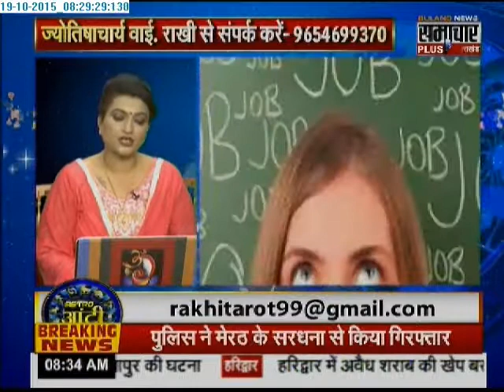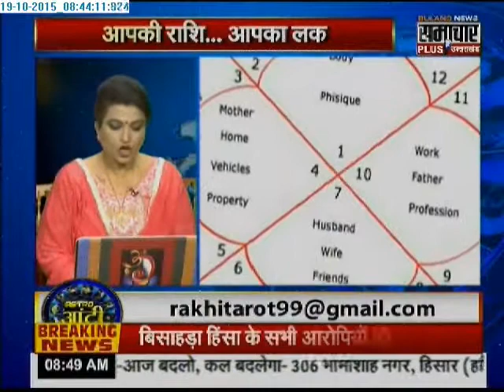Samachar Plus: Astro Aunty | 19 Oct 2015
Watch 'Astro Aunty' on  Samachar Plus. This daily show aims to give you practical solutions to all of your problems.